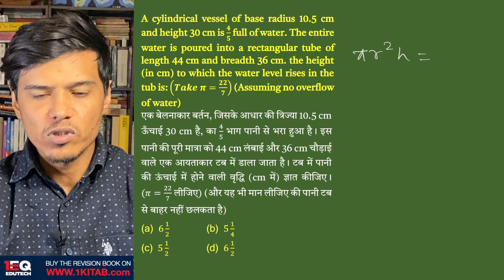Concept 29 | Mensuration 3D | 1EQ SSC Maths Complete Revision Book | SSC CGL CHSL CPO GD MTS 2023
A cylindrical vessel of base radius 10.5 cm and height 30 cm is 4/5 full of water. The entire water is poured into a rectangular tube of length 44 cm and breadth 36 cm. the height (in cm) to which the water level rises in the tub is: (Take π=22/7) (Assuming no overflow of water)
एक बेलनाकार बर्तन, जिसके आधार की त्रिज्या 10.5 cm ऊँचाई 30 cm है, का 4/5 भाग पानी से भरा हुआ है। इस पानी की पूरी मात्रा को 44 cm लंबाई और 36 cm चौड़ाई वाले एक आयताकार टब में डाला जाता है। टब में पानी की ऊंचाई में होने वाली वृद्धि (cm में) ज्ञात कीजिए। (π=22/7  लीजिए) (और यह भी मान लीजिए की पानी टब से बाहर नहीं छलकता है)
Chapter - 21: Mensuration 3D

1EQ SSC Maths Complete Revision Book